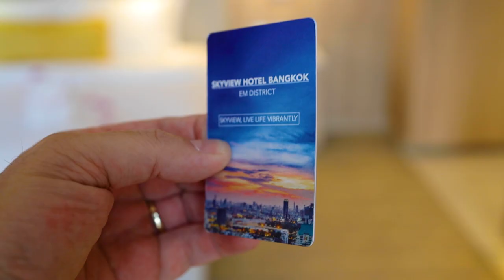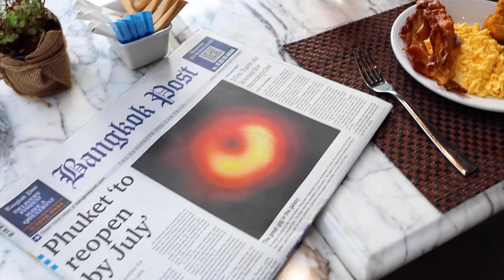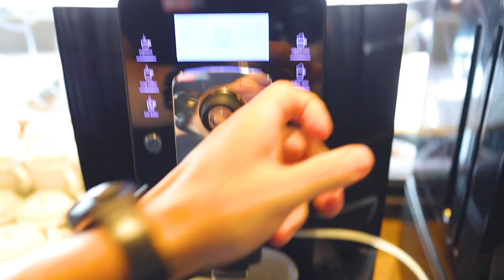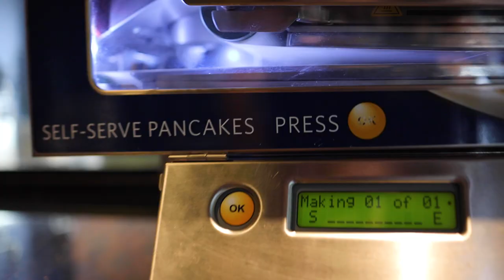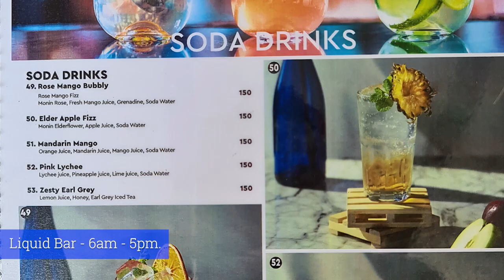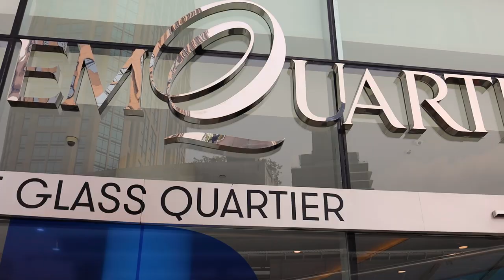Skyview Hotel Bangkok REVIEW - Mojjo Lounge & Vanilla Sky Rooftop Bar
2 Nights at this perfect Skyview Hotel and Mojjo Lounge & Bar, and Vanilla Sky Rooftop Bar in Bangkok. This is a refreshingly young and chic hotel with with all the classic amenities of a polished luxury hotel and great pool.

I had the best time at the Mojjo rooftop lounge and bar. My grand executive room was great and I loved the food and drink at the Mojjo. The breakfast at Prime restaurant was great.

This is a refreshingly young and chic hotel with with all the classics amenities of a polished luxury hotel. The Skyview has  friendly and helpful staff, great facilities and a swimming pool with the best food and cocktails ever.
I would love to return to this hotel.

COVID-19, the Corona virus pandemic had many of us locked up in our homes for extended periods of time. Time to get out and explore.  The Hyatt Regency Bangkok Sukhumvit hotel is jam-packed with value and is located in the heart of Bangkok. Food shop, street food, bars, and other shops are plentiful in the area.

Equipment use during the filming of this video:
Canon EOS R
Canon RF 24mm-105mm tele focal lens
Canon RF 35mm Macro lens
DJI Ronin SC stabiliser
Boya BY-M1 Lavalier mic
Boya BY-VM600 shotgun mic